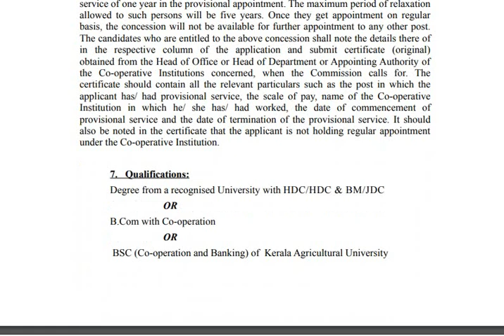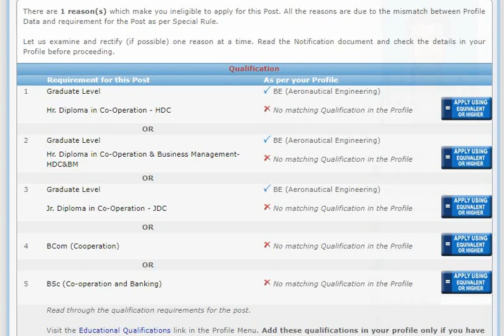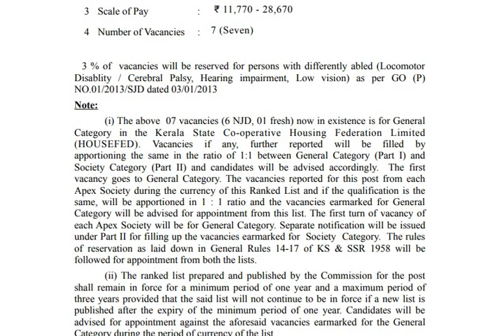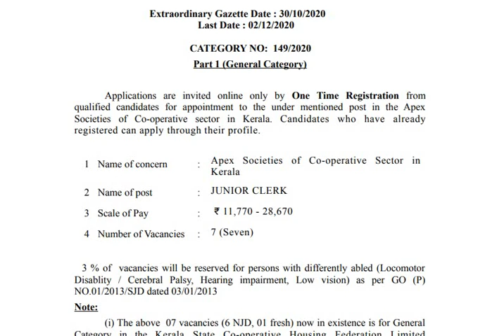Kerala Permanent Job │Junior Clerk │Apex Societies of Co-operative Sector in Kerala│Kerala PSC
Applications are invited online only by One Time Registration from
qualified candidates for appointment to the under mentioned post in the Apex
Societies of Co-operative sector in Kerala. Candidates who have already
registered can apply through their profile.
1 Name of concern :
Apex Societies of Co-operative Sector in
Kerala
2 Name of post :
JUNIOR CLERK
3 Scale of Pay : ₹ 11,770 - 28,670
4 Number of Vacancies : 7 (Seven)

Last date : December 2